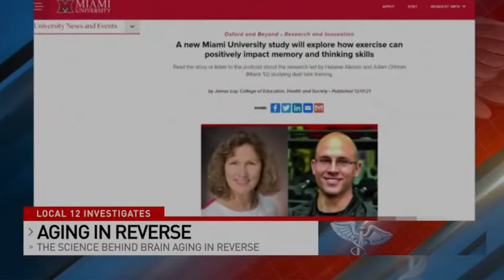Brain Aging in Reverse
Liz Bonis, Medical Reporter for WKRC, shares the brain health benefits of dual-task training from the team at Activate Brain & Body - Cincinnati